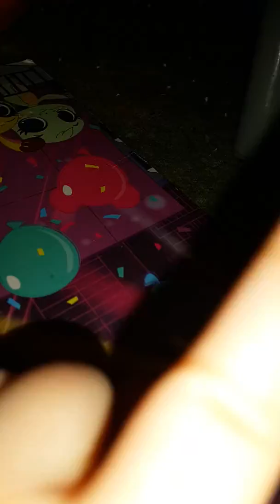August 14, 2016